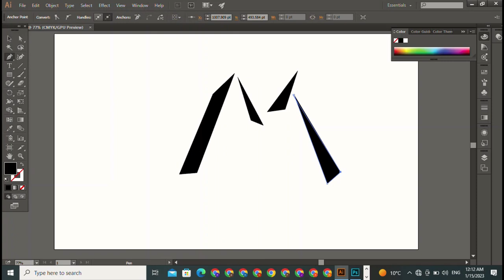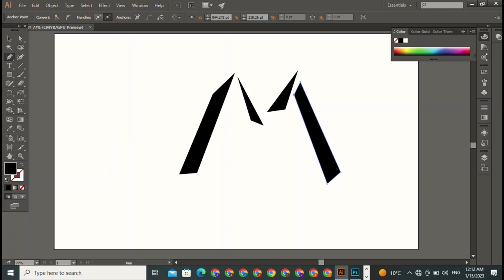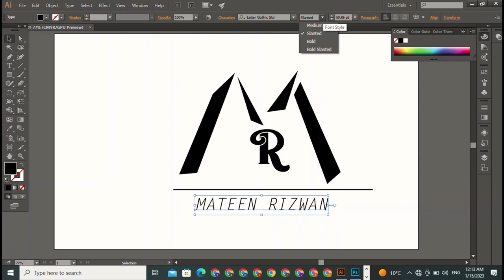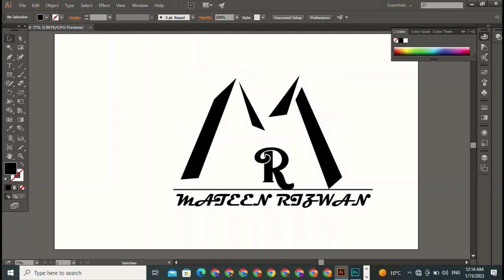i will design a logo for your company || business || one new trick